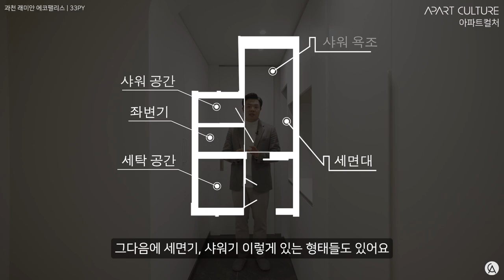런드리룸 인테리어, 예쁘고 깔끔하다고 다가 아닙니다! | 인테리어 솔루션 | 40평대 아파트 | 타워팰리스, 반포자이, 개포자이, 도곡렉슬, 잠실엘스, 잠실파크리오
00:00 인트로
00:20 런드리룸 개요
00:47 세탁기를 발코니에서 안방으로
01:12 비쥬얼을 살리는 문
01:29 수납 공간
01:39 냄새 잡는 환풍기
01:55 층간소음 잡는 층간소음재
02:15 다림질 공간